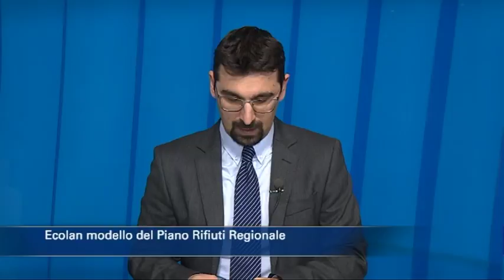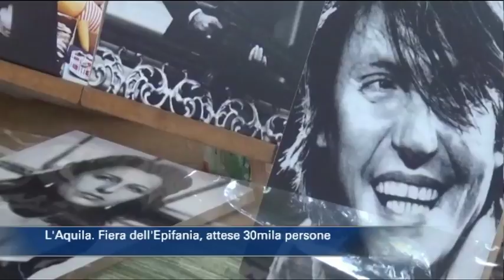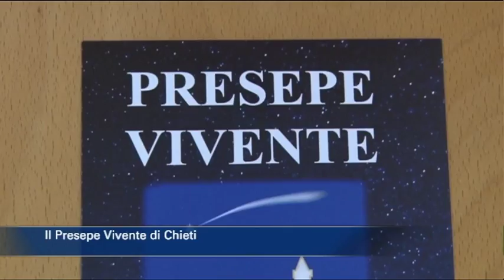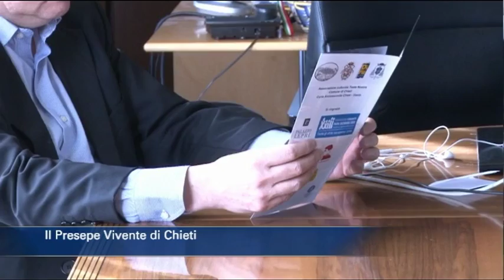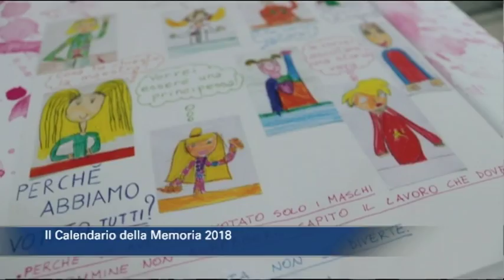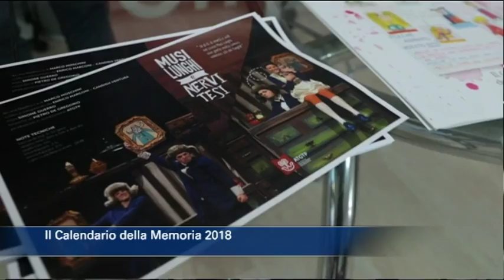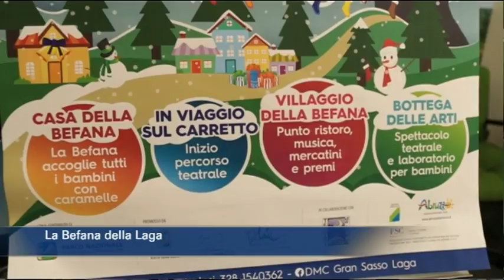TgSei Edizione delle 14 Giovedì 4 gennaio 2018